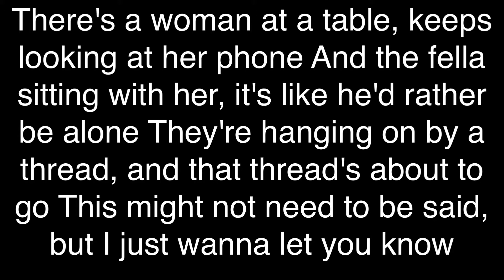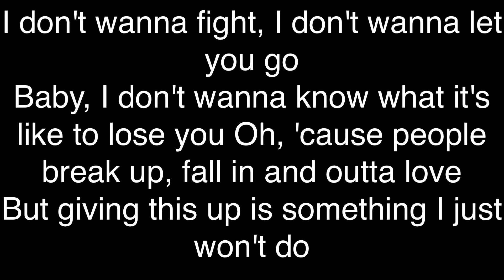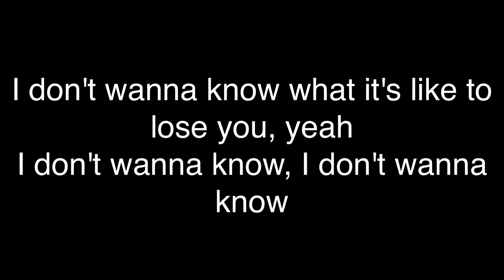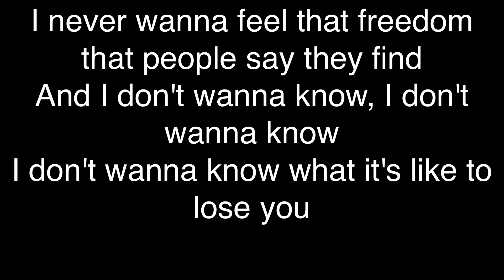Jordan Davis -Lose You (Official lyrics)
"Lose You"

There's a woman at a table, keeps looking at her phone
And the fella sitting with her, it's like he'd rather be alone
They're hanging on by a thread, and that thread's about to go
This might not need to be said, but I just wanna let you know

I don't wanna fight, I don't wanna let you go
Baby, I don't wanna know what it's like to lose you (Lose you)
Oh, 'cause people break up, fall in and outta love
But giving this up is something I just won't do (Won't do)
And I don't wanna give you a reason to leave me, watch you drive off in the night
I never wanna feel that freedom that people say they find
I don't wanna know, I don't wanna know
I don't wanna know what it's like to lose you (To lose you)

Yeah, I know I'm gonna say things that should never leave my mouth
When your world's flying off the handle, I'll try keep you on the ground
It won't always be roses, even though you deserve 'em
I wanna make sure you know that what we got is worth it

Baby, I don't wanna know what it's like to lose you
But giving this up is something I just won't do
I don't wanna know what it's like to lose you, yeah

And I don't wanna wind up like that
Baby, I just wanna make this last
And if we don't watch it it could happen fast
Put me over us, puts you in the past
And I don't wanna know, I don't wanna know
I don't wanna know what it's like to lose you

People break up, fall in and outta love
Baby, giving this up is something I just won't do